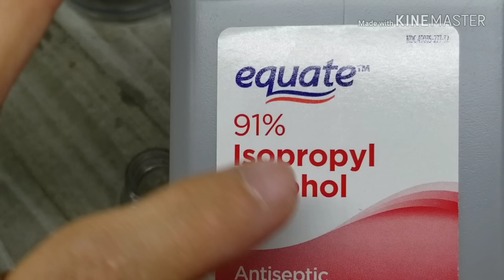Como hacer tus propias tintas con Sharpie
En unas botellitas transparentes decidí  aplicarle más de la mitad de alcohol para sumergir dentro las cintas de tinta para hacer mija propias tintas!!

Cv Nails
424 S LOS ÁNGELES ST LOS ÁNGELES CALIFORNIA 90013